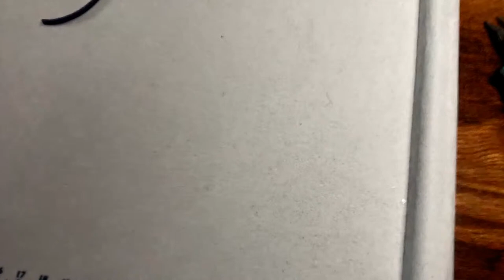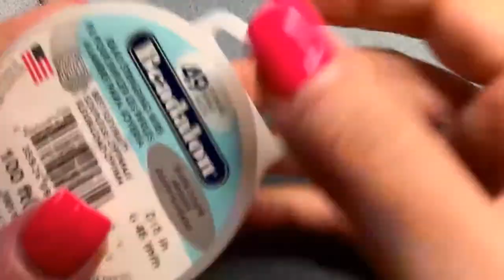Multi strand necklace project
Join me for a beautiful multi strand necklace project featuring beads from the July Bargain Bead Box.

Sara’s Etsy Shop